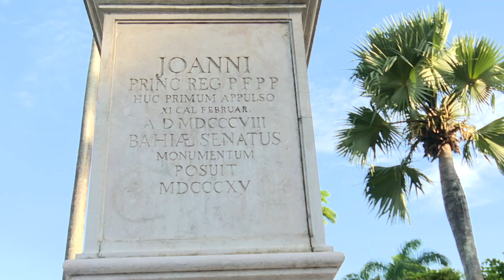Governo baiano e BB assinam acordo para implantar primeiro CCBB do Norte-Nordeste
A Bahia vai ganhar a primeira sede do Centro Cultural do Banco do Brasil (CCBB) do Norte-Nordeste. O protocolo de intenções nesse sentido foi assinado nesta sexta-feira (22), pelo governador Jerônimo Rodrigues e pela presidenta do Banco do Brasil (BB), Tarciana Medeiros. O ato aconteceu no Palácio da Aclamação, no Campo Grande, em Salvador, e contou com a presença de diversas autoridades. O documento entra em vigor a partir da assinatura e tem prazo de 180 dias.

Jerônimo destacou que o Estado fará um investimento de manutenção, construção e de restauro do Palácio, atendendo as exigências dos institutos de manutenção da história, que exigiram que a arquitetura original fosse mantida. “Destaco aqui o zelo da presidenta do BB por escolher o arquiteto que sempre vem fazendo o trabalho com o CCBB e que tem uma característica muito forte, que é de deixar a história mantida e trazer uma construção nova, sempre com arranjo combinado com o que já existe”, explicou o governador.

Primeiro CCBB da região Norte-Nordeste e quinto do país, a implantação do equipamento cultural é uma parceria entre os governos baiano e federal e o BB. Para se tornar sede, o Palácio da Aclamação foi cedido ao CCBB e vai passar por adequações, o Governo do Estado irá assumir as obras de reforma, ampliação e modernização do espaço. Para atender à necessidade e programação da unidade, está prevista a construção de um anexo.

O equipamento será um novo e importante polo de investimentos culturais no estado, promovendo a integração de diversas linguagens artísticas e o intercâmbio e a valorização da cultura baiana. Segundo a presidenta do BB, Tarciana Medeiros a parceria entre os governos estadual e federal foram primordiais para a instalação do equipamento em solo baiano. “Vale a gente ressaltar essa parceria histórica. A partir do diálogo aberto desde o primeiro dia da minha posse, quando o presidente Lula me deu posse, e eu e a ministra Margareth assinamos o edital da Cultura, o senador Jacques Wagner e o governador Jerônimo já trouxeram esse anseio de um Centro Cultural do Banco do Brasil, na Bahia”, pontuou a presidenta.

📰 Confira os destaques do dia e mais informações no Blog P. da Notícia: blogpdanoticia.blogspot.com